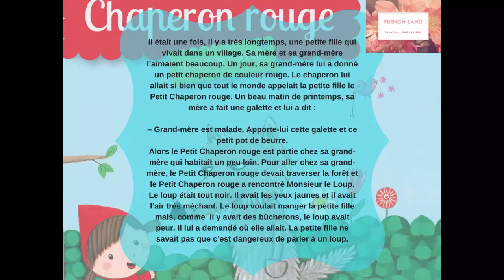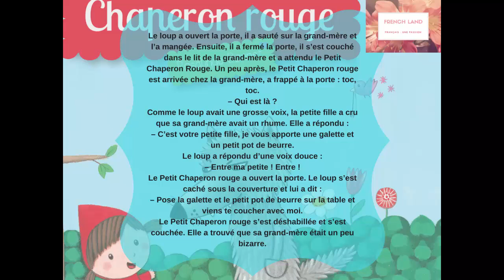[Luyện nghe truyện cổ tích] Le Petit Chaperon rouge